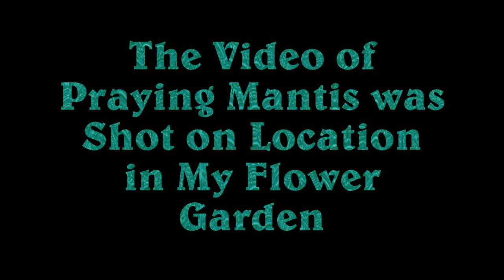BUGS AND BEES ON FLOWERS WITH DRUMS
I was sitting next to the flowers when I saw this praying mantis. So I began to film it and was very happy I did. especially after the bee entered the scene.
  I do believe the praying mantis was attempting to rip off the bee's head